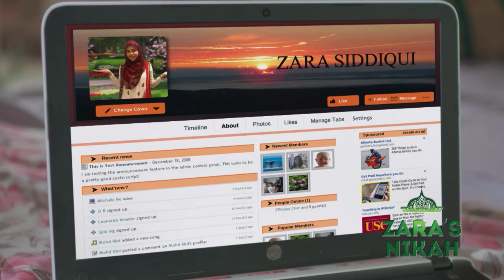Zee World: Zara’s Nikah | July Week 2 2020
As Zara and Kabeer's relationship grows closer, Siraj threatens to kill him if he doesn't divorce Zara. Will he be able to save them both without ending his marriage? Watch ZarasNikah everyday at 20:00 CAT on ZeeWorld DStv ch166 GOtv ch25